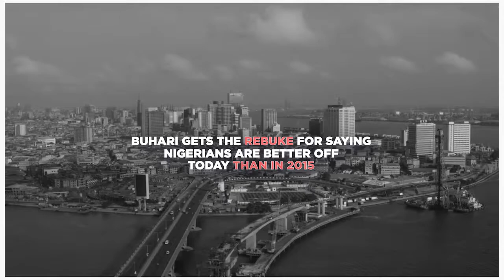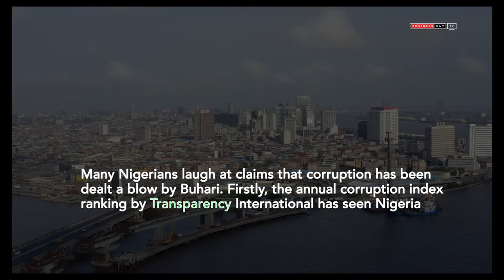Buhari gets the rebuke for saying Nigerians are better off today than in 2015